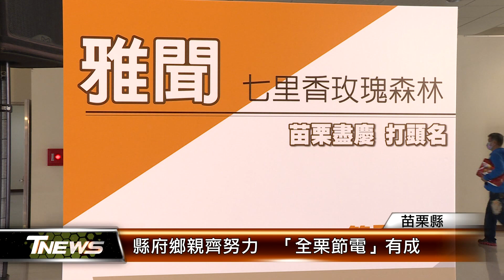縣府鄉親齊努力 「全栗節電」有成│T-NEWS聯播網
苗栗縣多年來積極投入節電工作，自107年至今，節電汰換效益高達902萬度電，成果斐然，縣府舉辦記者會與鄉親分享各項佳績，同時也頒獎表揚績優節電志工、參與式預算提案與執行團隊，以及觀光工廠代表。